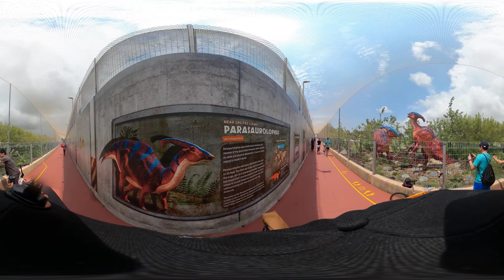KMEDP to Jurassic Mile [360 video]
Cycling from the NEW Keppel Marina East Desalination Plant (KMEDP!) all the way to the NEW Changi Jurassic Mile.
0:00 Fort Road
1:30 Marina East Drive
6:37 Right turn slip road that connects to PCN
12:38 KMEDP
18:00 PCN to East Coast
23:04 Bedok Jetty
28:00 Rest of East Coast
42:50 Jurassic Mile
59:25 Overhead bridge to the one and only designated parking space

NOTE: Do not park your shared bikes at KMEDP because that is not a designated parking space (no QR code there yet)! Got fined $5 :(

Shot with GoPro MAX (360 camera)